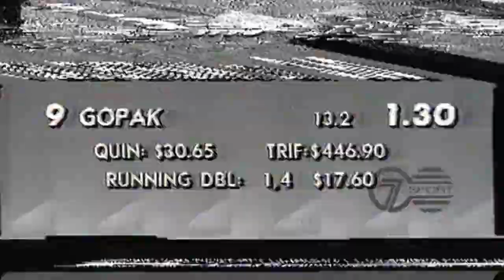1989 Sandown Cup - Sydeston